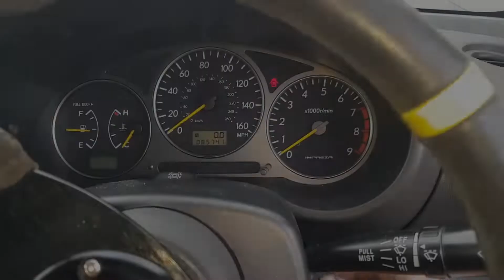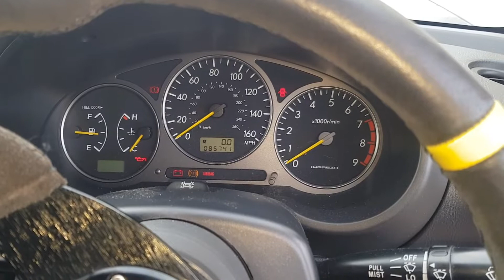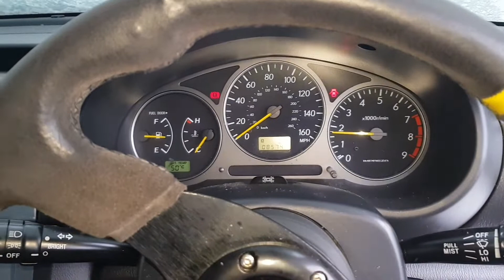Subaru Impreza WRX pierwsze odpalenie. First start up.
inst: @that_subi_boy